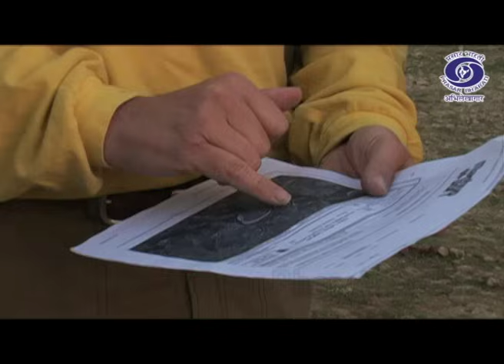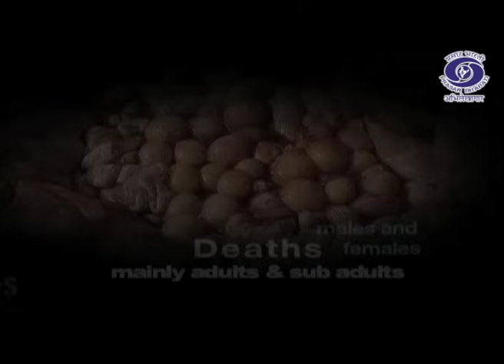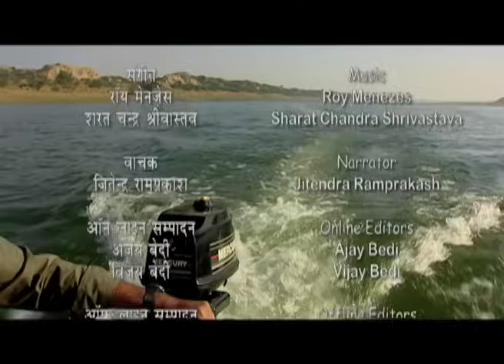Chambal (चम्बल) | मौत की घाटी | Wild Adventures With Bedi Brothers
Prasar Bharati Archive presents "Wild Adventures with Bedi Brothers", the adventure sport of hot air ballooning with the thrilling art and craft of wildlife photography. For the first time in the nation's wildlife history, a hot air balloon has been used to shoot wildlife.

The ravines of Chambal is a land of threatened inhabitants of the sanctuary include mugger crocodile, smooth-coated otter, striped hyena and Indian wolf.